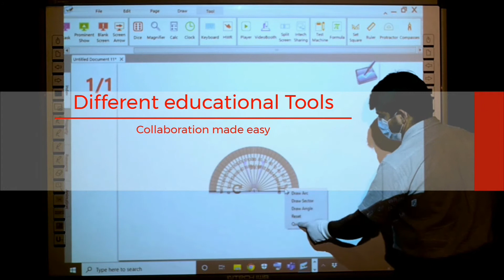EDUCATIONAL TOOLS IN INTERACTIVE WHITE BOARDS 86 INCHES IN PAKISTAN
The interactive white board offers different educational tools